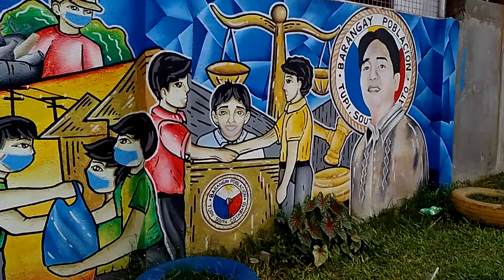Aamulenkillä 25.03.2022 Vastaantullut Muraali. Reupload 14.11.2023.